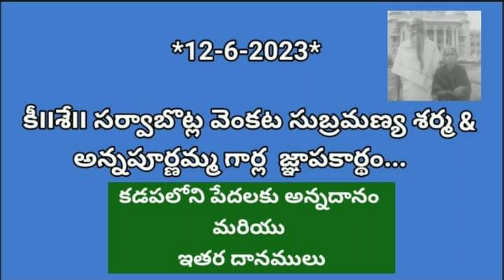12-6-23,కడప,మధ్యాహ్నం,కీ౹౹శే౹౹ Sarvabotla Venkata Subramanya Sharma&Annapoornamma గార్ల జ్ఞాపకార్థం.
*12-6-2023,కడప,మధ్యాహ్నం, కీ౹౹శే౹౹ Sarvabotla Venkata Subramanya Sharma & Annapoornamma గార్ల జ్ఞాపకార్థం...వారి కోడలు నిర్మల గారి సహాయంతో...20 మంది పేదలకు అన్నదానం,సాయంత్రం:40 మంది పేదలకు అత్రాసాలు (మొత్తం:60 మందికి) కీ౹౹శే౹౹ అయినటువంటి వారి అల్లుడు T. UDAYA BHASKAR అందజేశారు.*